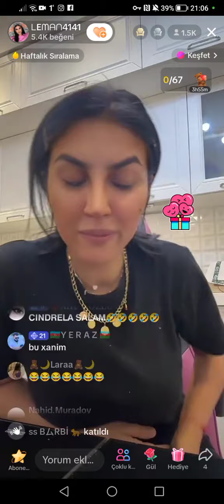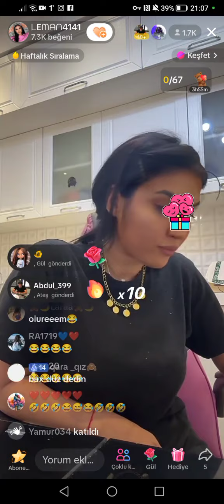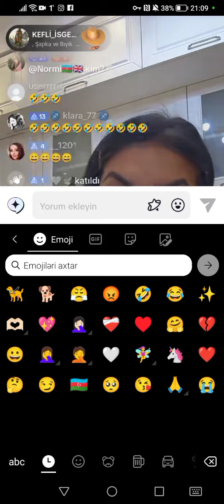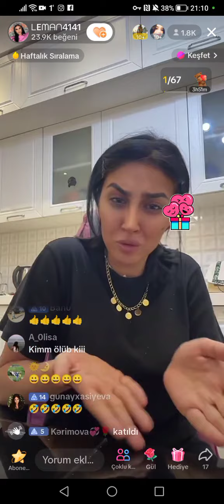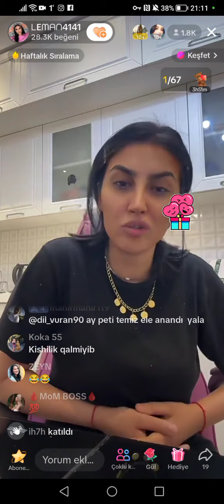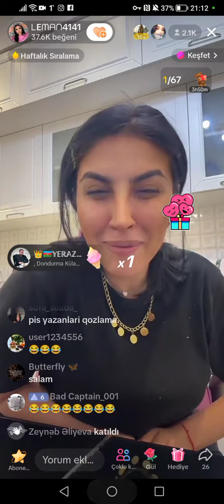Sert Kisiler Aileli Qadinlar Heqiqetler - Leman TikTok Official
∎ Etiketlər: leman, lemantiktok, tik, tok, tiktok, leman tiktok, leman41, leman42, leman tiktok official, official, tiktok videoları, tiktok videolari, tiktok azerbaycan, tiktok azərbaycan, tiktok trend, tiktok en cox izlenen, tiktok yarislar, tiktok canli, tiktok canlı, ləmanın, lemanin, trend videoları, trend vidolari, gulmelivideolar, gülməlivideolar, gulmeli, gülməli, kəşfet, kesfet, en cok izlenen, en cox izlenen, ən çox izlənən, leman4141, ləmanın trend videoları, lemanin trend videolari, tiktoker, tiktoker leman, tiktoker ləman, ən yeni videolar, en yeni videolar, videoları, 2023, toktokazerbaycan, azerbaycantiktok, live, leman canli, ləman canlı, yayim, yayım, leman official videolar, leman tiktok, leman 4141, ləman4141, leman4141, leman gulmeli, leman prikol, ləman canlı yayım, leman canli yayim, canli yayim, canlı yayım, tiktok canlı, tiktok canli, tik tok canli, tik tok canlı, gülməli, gulmeli, əyləncəli, eylenceli, məzəli, mezeli, maraqli, maraqlı, sevilən, sevilen, ləmanın, lemanin, ləmanla, lemanla, leman veliyeva, ləman vəliyeva, fenomen, veliyeva, vəliyeva, hamının sevimlisi, haminin sevimlisi, ləman, ləman tiktok official, ləman tiktok, tiktok ləman, tiktok leman